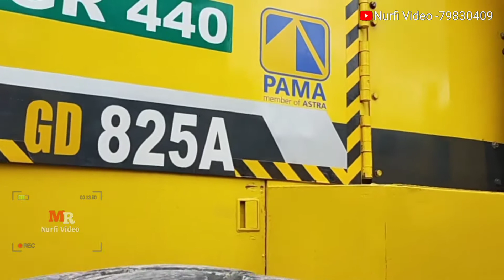Mobilisasi alat berat tambang || Empat motor grader Komatsu 825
Motor grader Komatsu 825

🔷 Untuk yang sudah mendukung dan berkujung ke channel ini saya ucapkan banyak - banyak terima kasih